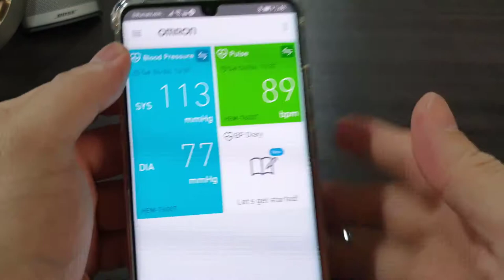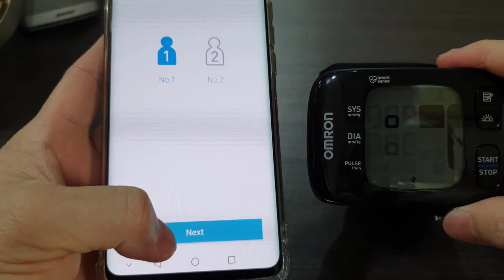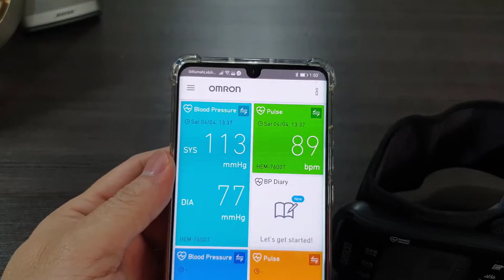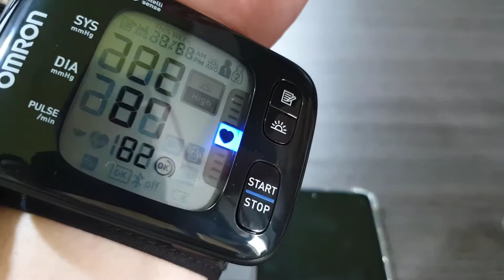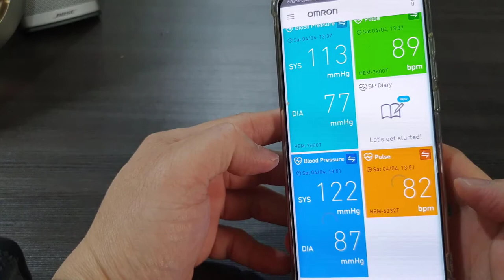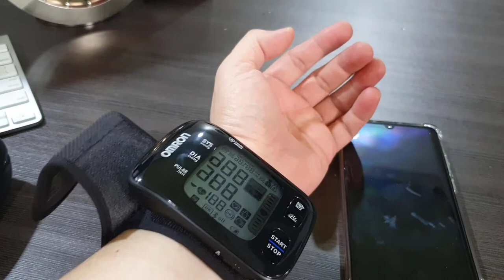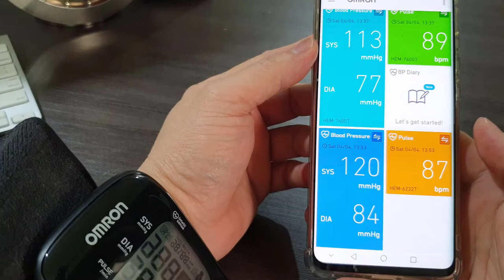Unboxing dan Review Omron HEM 6232T Connected Tensimeter Digital Pergelangan Tangan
Tensimeter pergelangan tangan cerdas yang dapat mendeteksi tekanan darah dan denyut nadi Anda. Dilengkapi dengan manset dan kemampuan mendeteksi gerakan tubuh serta dapat menghasilkan perhitungan tekanan darah yang lebih akurat dan diakui secara klinis. Bekerja dengan metode Oskilometrik dan dengan Teknologi Intellisense, alat ini dapat menghitung tekanan darah dengan lebih mudah dan cepat. Alat ini ringan, praktis dan mudah dibawa berpergian kemana-mana. Teknologi Intellisense, yaitu teknologi penginderaan bio-informasi untuk kekakuratan, kenyamanan, dan kemudahan dalam penggunaan.